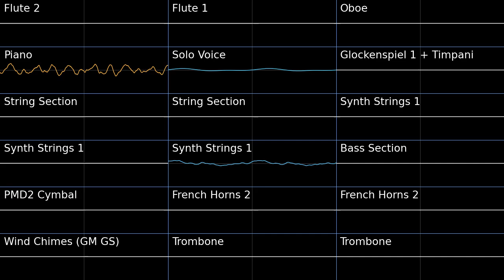Overlooking Hyrule (After the Calamity) - Hyrule Warriors Age of Calamity PMD2 Soundfont Cover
This track is pure bliss.
I figured out how to properly get hairpin dynamics to work, and it wasn't working before because I had my configuration in MuseScore set up improperly (wish I figured this out sooner). I also edited the cymbal part so that there was a rolling crescendo to match the original.
The wind chimes used are from a free soundfont I found online called General Montage GS XG

Overlooking Hyrule (After the Calamity) - Hyrule Warriors Age of Calamity